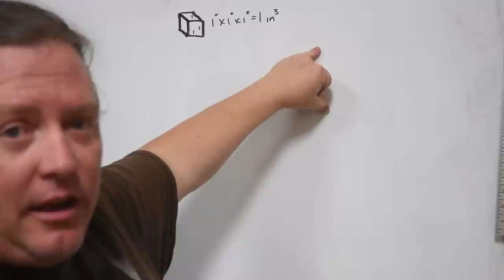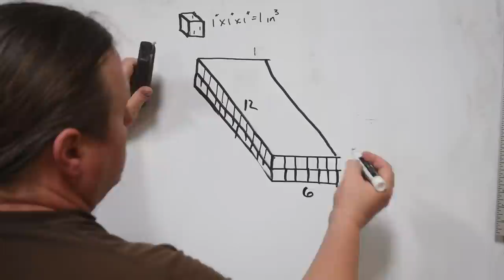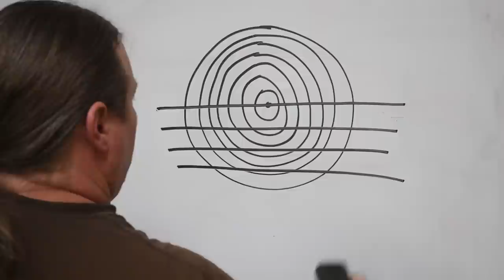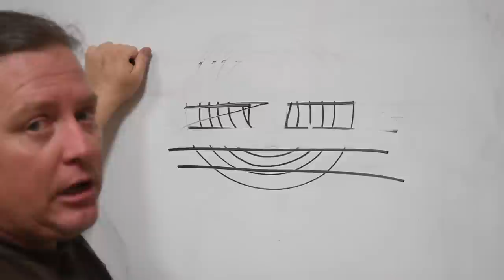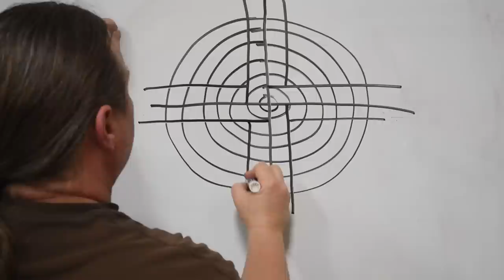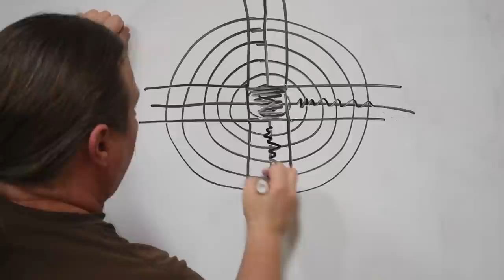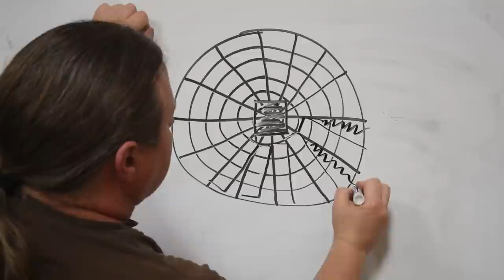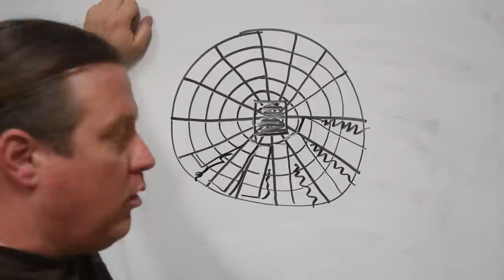Shopping at a Hardwood Dealer - Rough Lumber, S4S, Plywood - Prerequisite Course #09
In the series conclusion we discuss information and tips on buying hardwood and plywood from a dealer.

Teachers Notes No. 9:
- link to video coming shortly
- open questioning ideas
- further research

This channel is based on the value for value proposition. We depend upon patrons like you to subsidize our efforts. The time away from the 'real work' that pays bills and opportunity loss of time with family are our biggest expenses.

So if you feel these videos and series are of value to you and others please consider shopping and patronizing these sites: